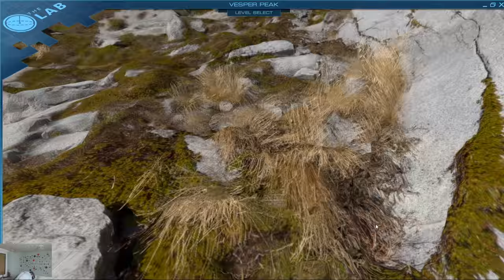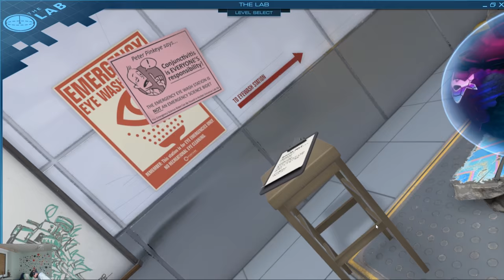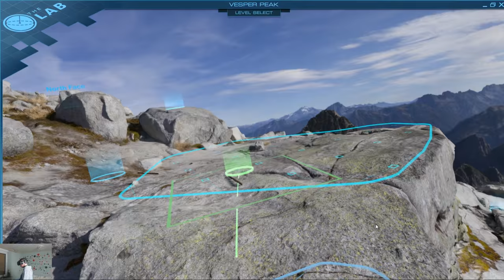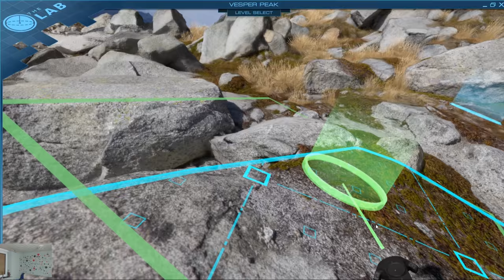Das VR Abenteuer beginnt :) | The Lab | HTC VIVE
Die Htc Vive ist ready, der Vr Spaß kann also beginnen :D
Cs:Go Skins kaufen und verkaufen:
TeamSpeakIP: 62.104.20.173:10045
Password: ebn